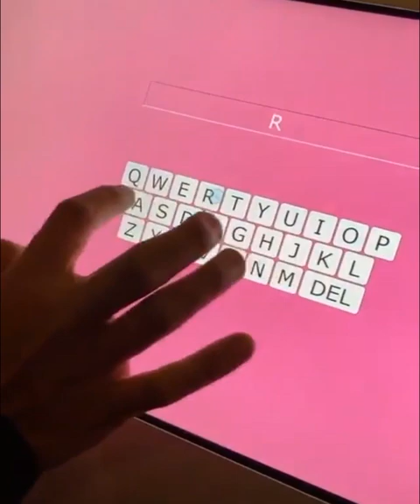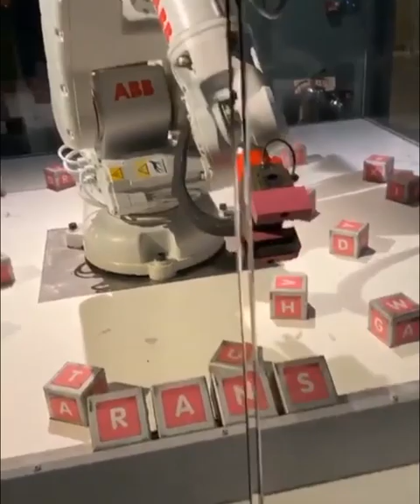Wadidaw... Hotel nginap RANSFATHAR seperti Tempat Harry Fotter